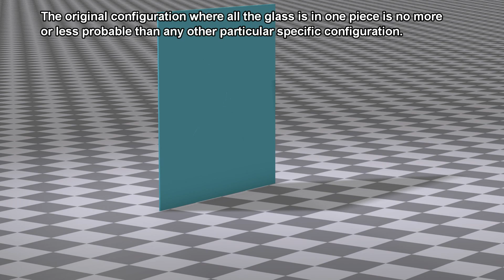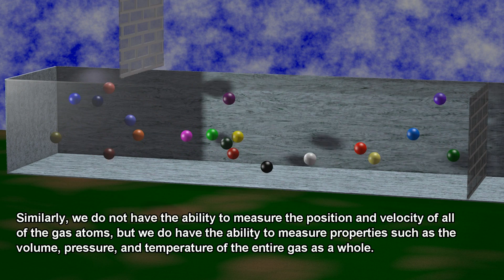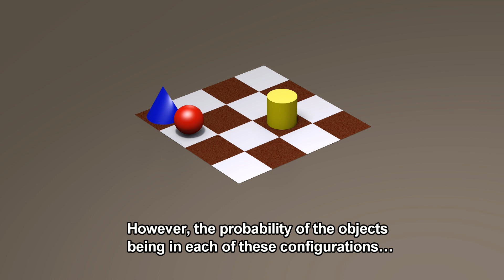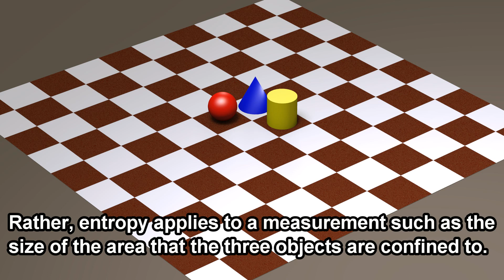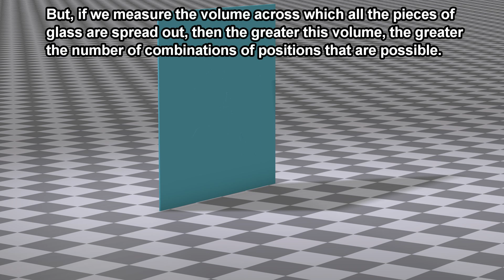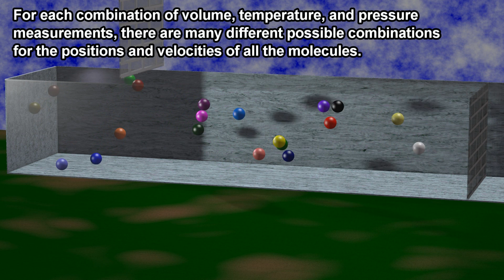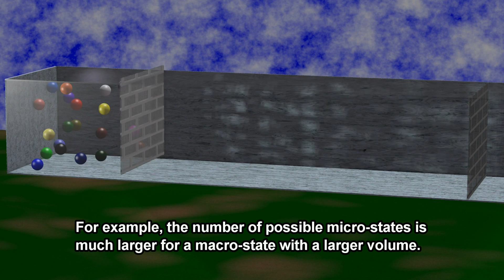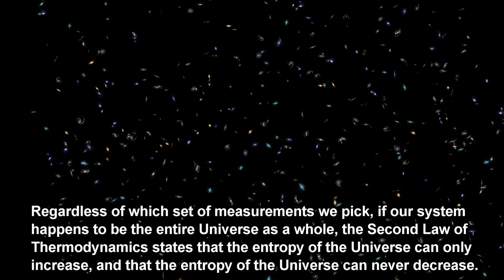Entropy is not disorder: micro-state vs macro-state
Entropy and the difference between micro-states and macro-states.